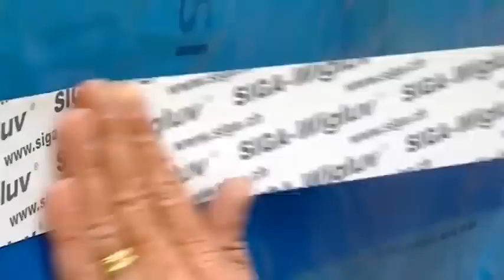Vidéo : étanchéité des toitures terrasses par membrane 3T sur éléments porteurs en bois